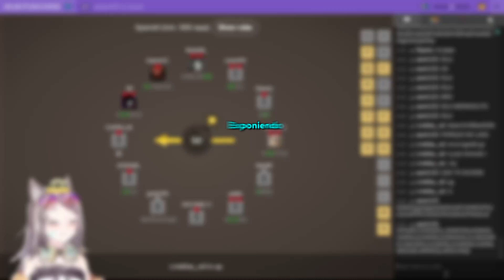EXPONIENDO MODERADORES 😳 BOOM PARTY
boom party